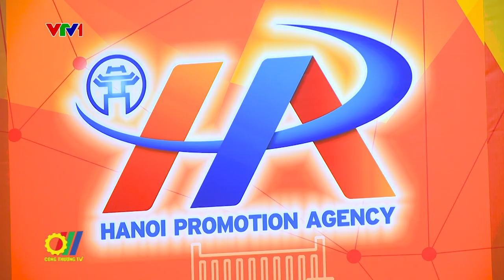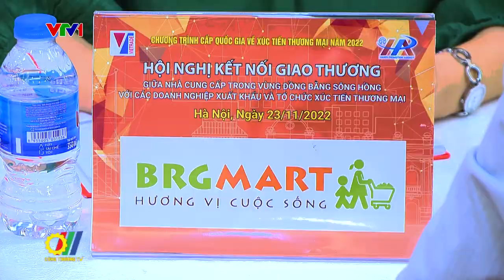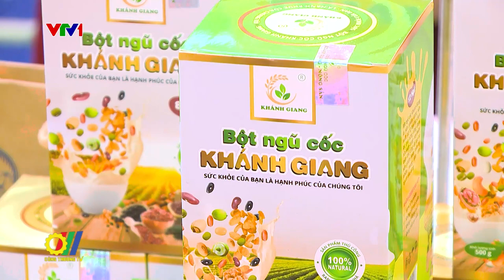Đẩy mạnh kết nối giao thương giữa Hà Nội và các tỉnh Đồng bằng Bắc Bộ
Nhằm thúc đẩy sự hợp tác toàn diện giữa các nhà cung cấp vùng Đồng bằng Sông Hồng (ĐBSH) trong lĩnh vực thương mại, công nghiệp, nông nghiệp; phát huy hết vai trò và thế mạnh của từng địa phương cũng như tăng cường tính liên kết vùng, triển khai các giải pháp hỗ trợ, tháo gỡ khó khăn cho hoạt động sản xuất kinh doanh, kết nối nhà sản xuất - nhà phân phối. Mới đây, Trung tâm Xúc tiến Đầu tư, Thương mại, Du lịch Hà Nội tổ chức "Hội nghị Kết nối giao thương giữa nhà cung cấp vùng ĐBSH với các doanh nghiệp xuất khẩu và tổ chức xúc tiến thương mại"...